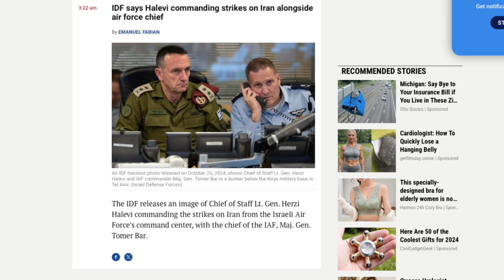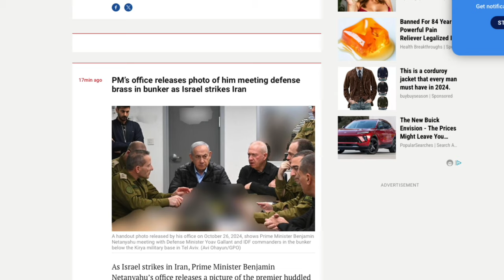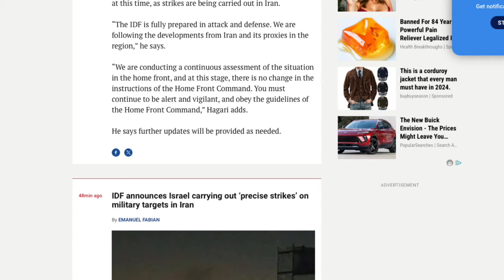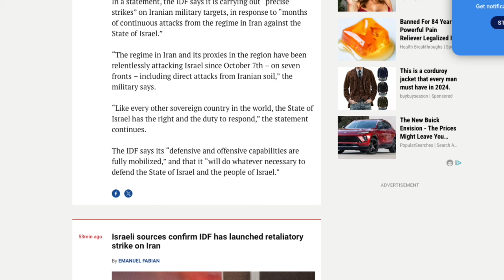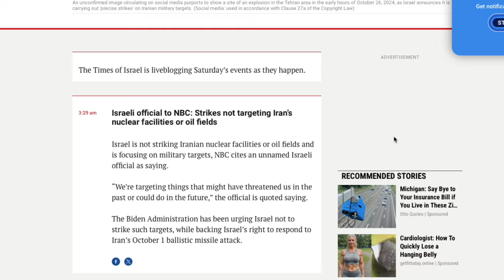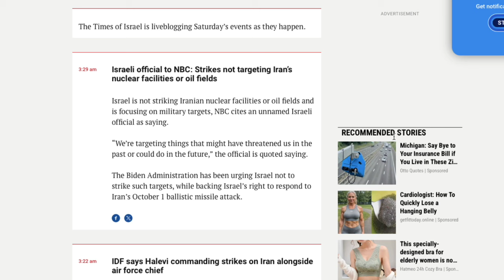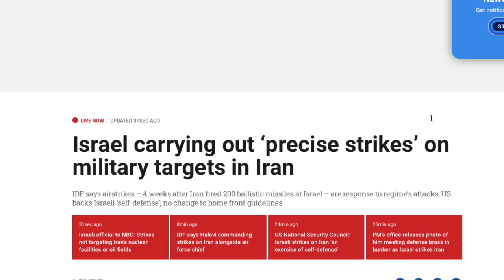Breaking News Now Israeli Strikes Happening In Iran